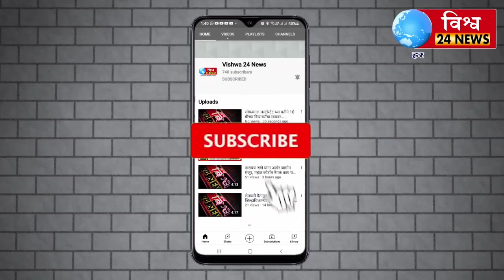मेरे पर बार बार अटॅक हो रहा है,तो पोलीस प्रशासन क्या कर रही है ! फारिश कादरी कॉल रेकॉर्डींग व्हायरल